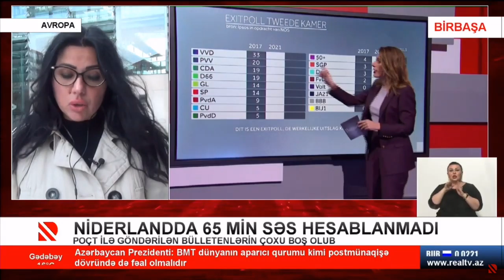Niderlandda 65 min səs hesablanmadı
Poçt ilə göndərilən bülletenlərin çoxu boş olub